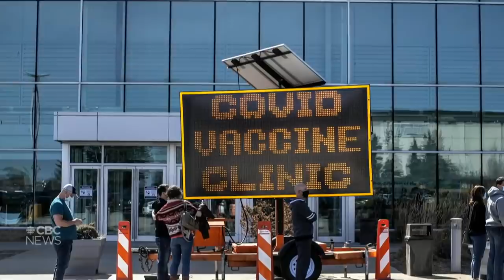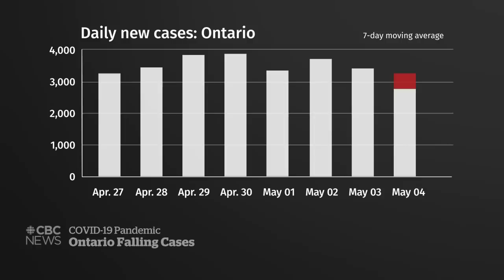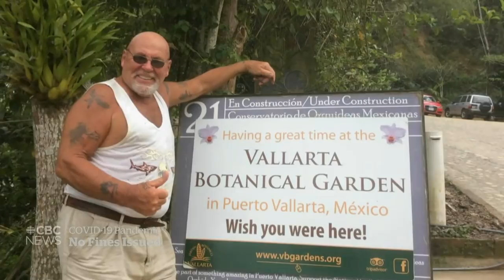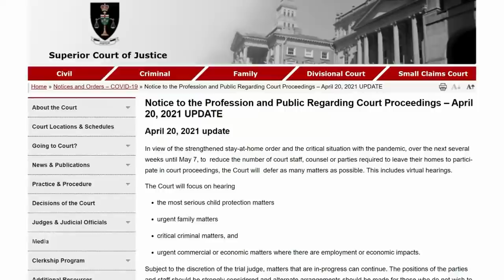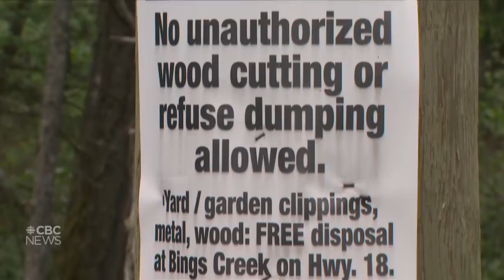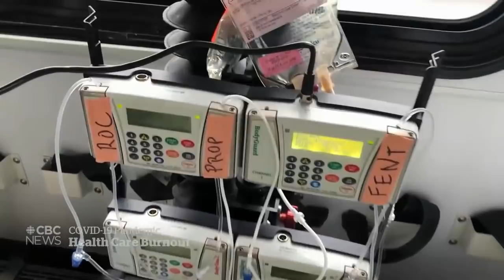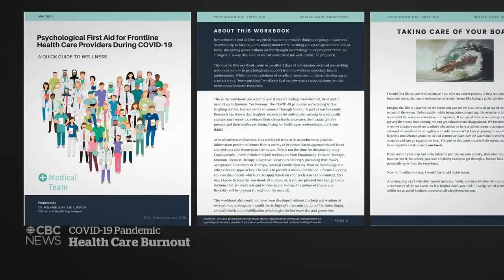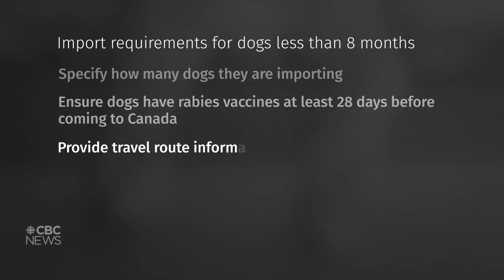CBC News: The National | Alberta’s new restrictions; Vaccine reassurance | May 4, 2021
Alberta Premier Jason Kenney announced new restrictions for schools and restaurants as the province’s COVID-19 crisis continues, while Saskatchewan laid out plans to relax the rules. Reassurance from the prime minister and public health officials about the safety and efficacy of Canada’s vaccine. Plus, the price of lumber has led to a spike in tree poaching in B.C.

41:43 Correction: In the story about Canada’s new restrictions on puppy imports we incorrectly state that the rules are for puppies under 8 weeks of age. In fact, the rules apply to dogs under 8 months of age.

00:00 The National for May 4, 2020
00:55 COVID-19 pandemic across Canada
01:20 Alberta tightens restrictions, increases fines
04:29 Nova Scotia reports record COVID-19 cases
05:10 Saskatchewan unveils road map to reopening
07:25 Ontario sees drop in COVID-19 cases
07:50 Trudeau offer reassurance about vaccines
10:12 COVID-19 cases at quarantine hotel
10:39 Travellers who skip hotel quarantine
12:52 COVID-19 crisis in India
13:16 Concerns about COVID-19 vaccine inequity
15:29 President Biden sets July 4 vaccine goal
16:05 Mexico City subway overpass collapse
17:59 Woman injured in cougar attack
18:20 Managing Canada’s backlogged courts
21:20 P.E.I. lobster season begins
21:41 Rash of tree thefts on Vancouver Island
24:23 CN offers pension after discrimination claims
25:21 The high cost of health-care burnout
35:37 NOAA announces new climate normals
40:30 Belgium farmer accidentally moves French border
40:51 New restrictions on puppy imports
43:27 The Moment